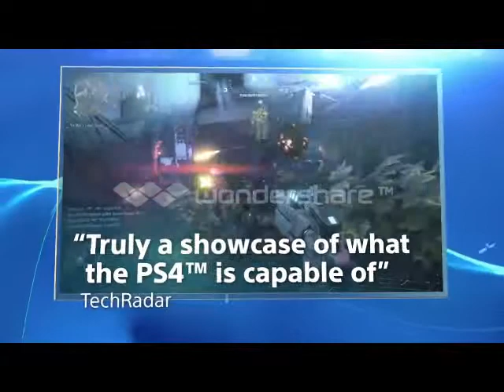idk? My Video :)